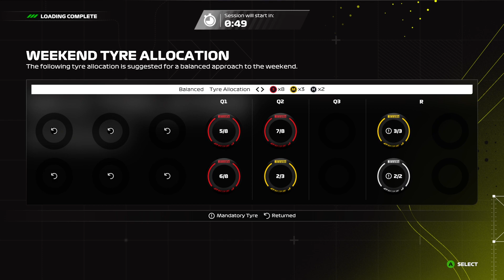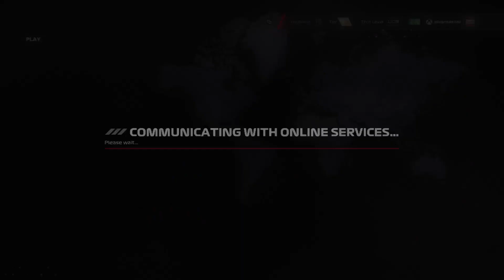W2W RD 9 Spa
This week in W2W we are at spa for round 9 of the tier 2 championship -- Watch live